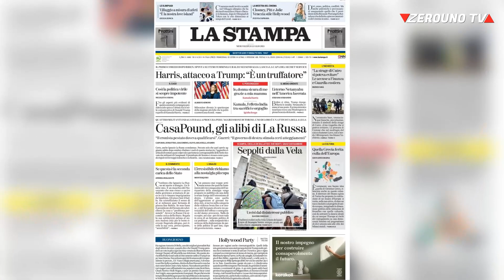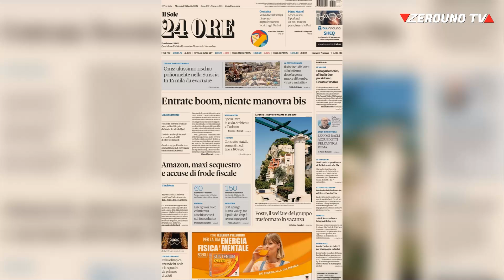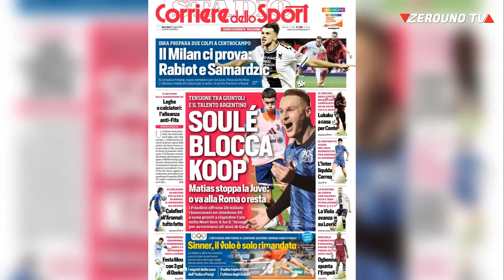Le prime pagine dei quotidiani 24 Luglio 2024